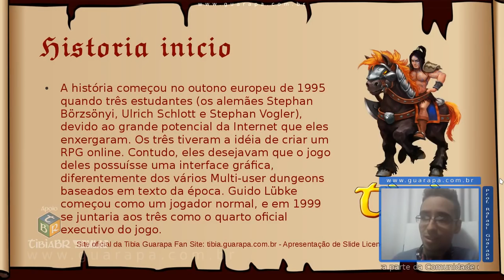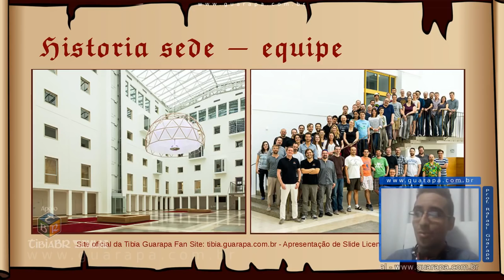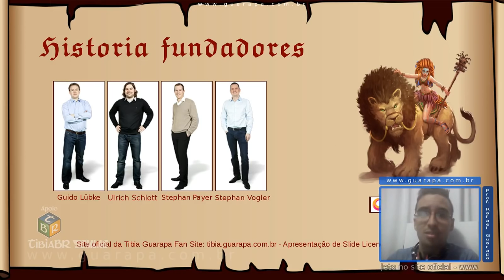Tibia guarapa - 00 - Introdução, História e características (parte 02)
Tibia guarapa - 00 - conheça a História do Tibia (parte 02), criadores, empresa CipSoft e características de um dos mmorpg's mais antigos da atualidade.

O slide está no format .7z e tem duas partes que precisam ser baixadas para depois descompactar: